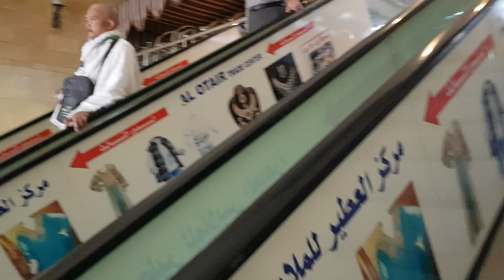Al Safwah Tower Makkah Distance from Masjid al Haram فندق برج الصفاہ مکہ مکرمہ